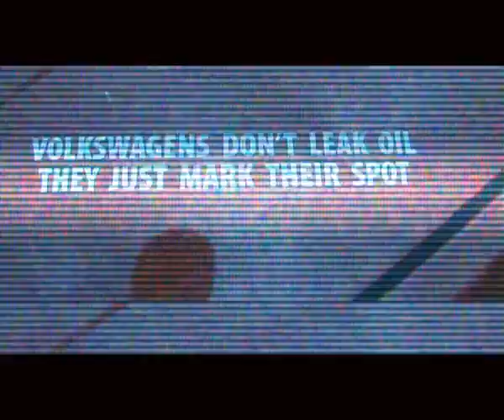Volkswageni trip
Lõuna-Eesti reis koos volkswageni omanikega .
Marsruut: VW Keskus-Taevaskoda-Maantee muuseum-Varese söögikoht-Hinni kanjon-Suur Munamägi-Helme ordulinnuse varemed-Grillimine,telkimine .
Järgmise korrani ja head vaatamist.